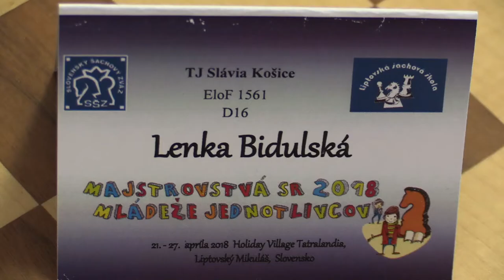D20 1.4. Lenka Bidulská - Dominika Tomčíková 0:1